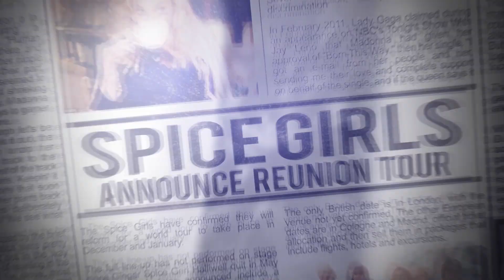Nicki Minaj revela detalles de NM5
PopNews te trae toda la información sobre el 5º album de Nicki Minaj, que pretende lanzarse este mismo año, aún desconociendo si "Megatron" y su nuevo tema "Yikes" formarán parte de el, si ha revelado tener un objetivo de hacer MUCHO RAP y MENOS POP, donde mostrar sus dotes con un alter ego apodado "Queen Sleeze".